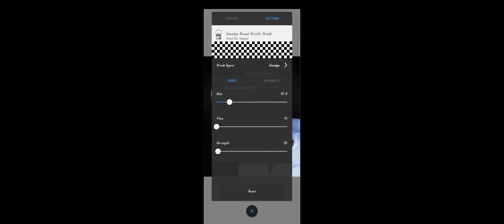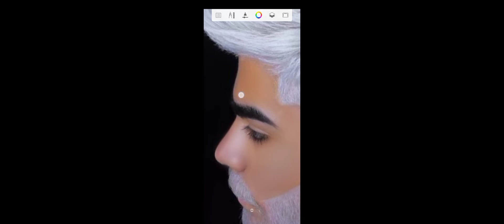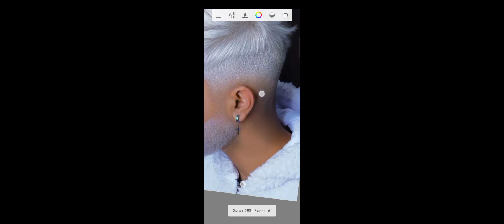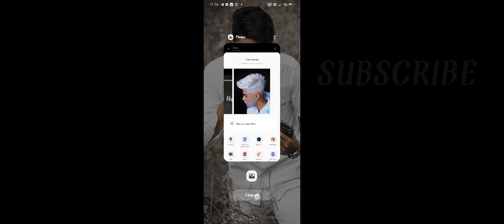Face ko Smooth aur Gora kaise kare New Trick || Autodesk Face Smooth photo editing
Dosto es video me ham aaplogo ko skin smooth karna aur face white karna bahut hi bariki se samjhaye I hope ye video aaplogo ko bahut achhi lagegi.

face smooth full tutorial || skin smoothing new tutorial || face smooth step by step ||
crazy picture

photo ko kaise smooth karte h sketchbook se

photo face editing

photo ko gora or smooth kaise karte h